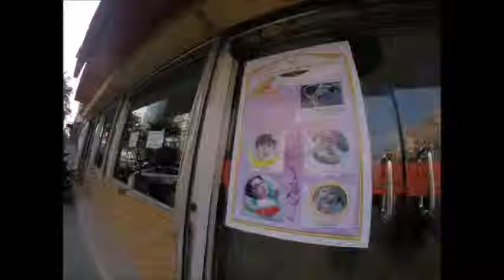2015-01-09 A long walk in Mandalay